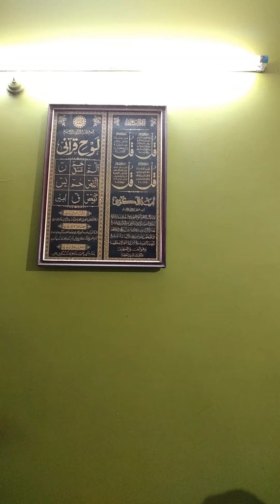62nd day serving needy helping hand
Area santosh nagar and champapet